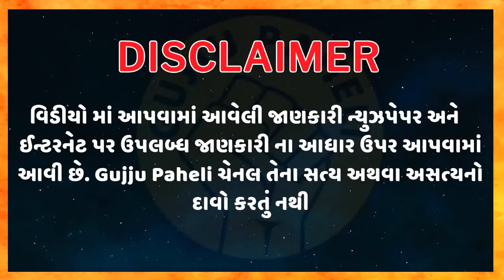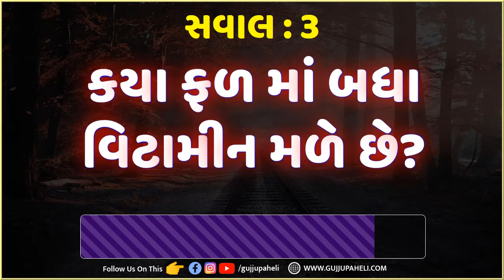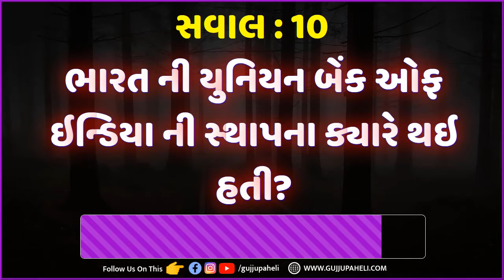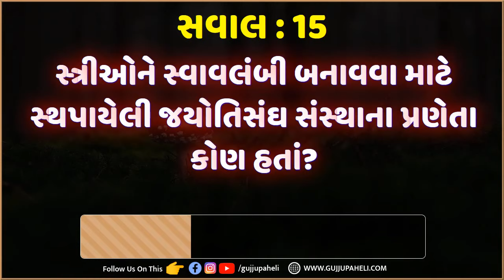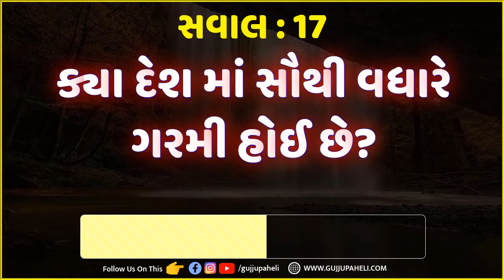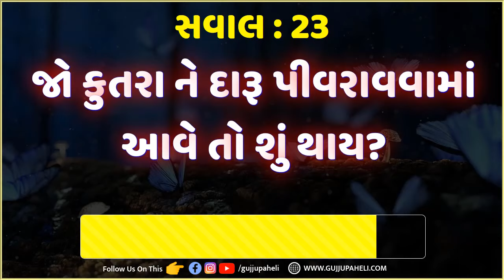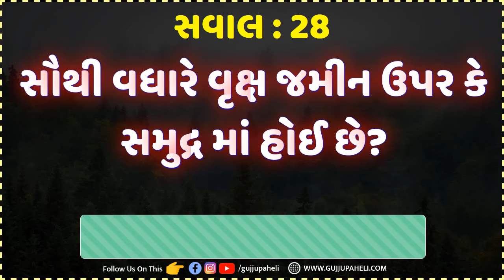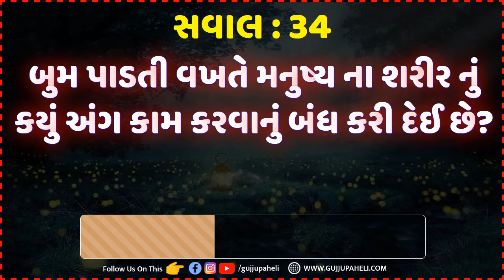દુનિયા નો બીજો તાજમહેલ ક્યા દેશ માં છે? Gujarati Ukhana with Answer | ઉખાણા